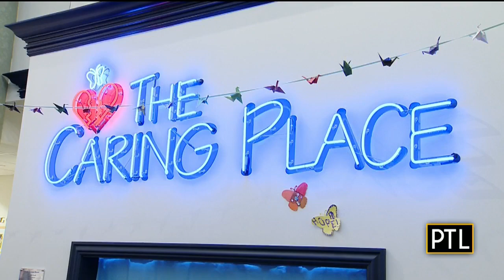Eye On Health: Caring Place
Learn more about a place where people can get help dealing with grief.